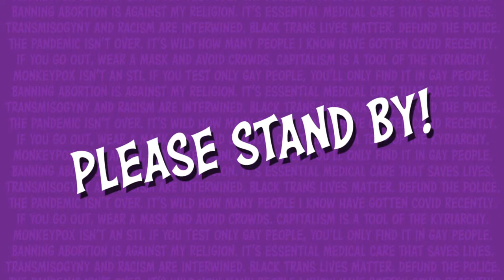July 2022 Livestream!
It's a livestream with your pal Stevonnie!

SOME THINGS I'M ENTHUSIASTIC ABOUT RIGHT NOW:
Kickstarter sucks, but if you're not boycotting them, then Laser's funding a new EP

0:00:00 Please Stand By!
0:01:51 The Sound-Check Song
0:03:52 Blank Space
0:08:15 Hey, Adora
0:12:52 I Think We're Alone Now
0:15:14 I Don't Want to Live on the Moon
0:17:57 The Complete History of the Soviet Union...
0:24:11 Brinks Truck
0:27:22 Ev'rybody Wants to Be a Cat
0:33:16 Trochaic Tetrameter
0:37:21 Zodiac
0:41:05 S.O.S.
0:44:19 Doomscroll
0:48:12 Professor Willow
0:51:21 The World Is on Fire
0:54:45 Oyfn Pripetchik
0:59:17 Darn Skippy (False Starts)
1:00:10 Darn Skippy